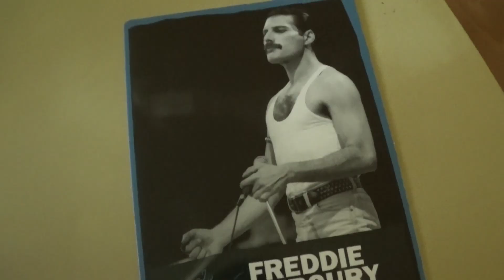Queen We Will Rock You Stop Motion